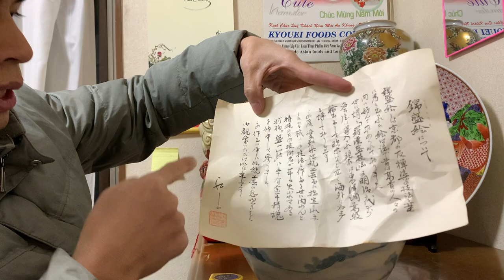Bình gốm sứ kutani _Lạ quá lần đầu tiên thấy bình gốm sứ phát sáng _(đã bán)